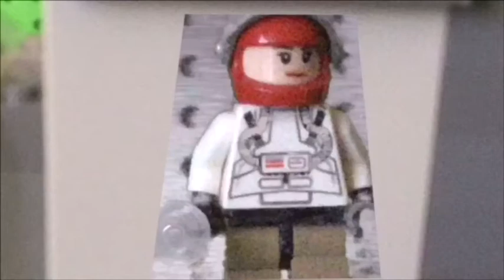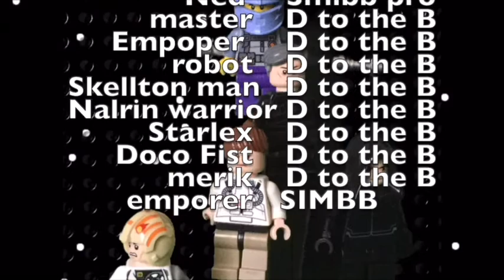supernova full movie